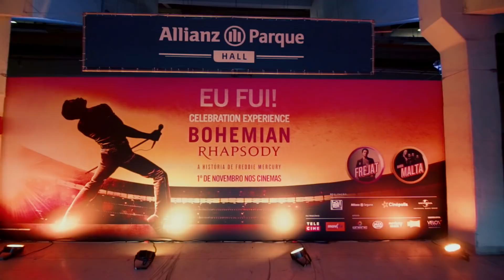Bohemian Rhapsody | Celebration Experience | Clipe Melhores Momentos | HD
Bohemian Rhapsody é uma celebração exuberante do Queen, sua música e seu extraordinário cantor principal Freddie Mercury, que desafiou estereótipos e quebrou convenções para se tornar um dos artistas mais amados do planeta. O filme mostra o sucesso meteórico da banda através de suas canções icônicas e som revolucionário, a quase implosão quando o estilo de vida de Mercury sai do controle e o reencontro triunfal na véspera do Live Aid, onde Mercury, agora enfrentando uma doença fatal, comanda a banda em uma das maiores apresentações da história do rock. Durante esse processo, foi consolidado o legado da banda que sempre foi mais como uma família, e que continua a inspirar desajustados, sonhadores e amantes de música até os dias de hoje.

e veja o que está em cartaz